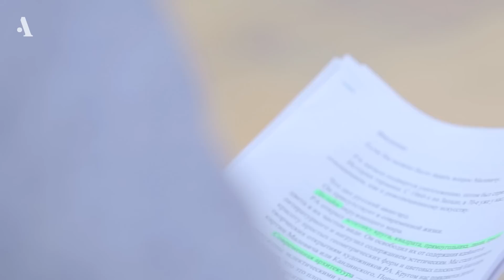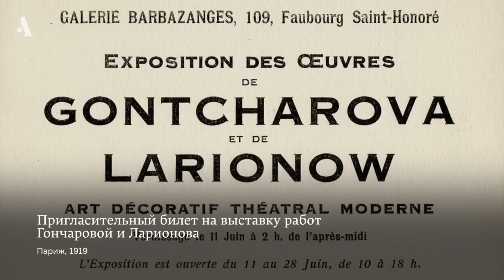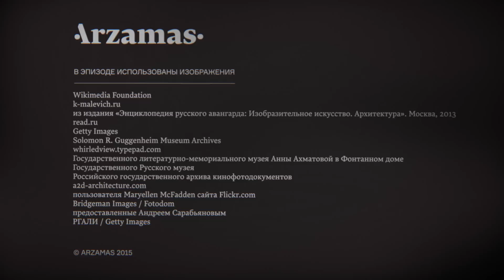Передовой отряд. Из курса «Русский авангард»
Кем были первые авангардисты, чем они вдохновлялись и как эпатировали публику.

Лекция №1 из курса «Русский авангард». Лектор — Андрей Сарабьянов, историк искусства, издатель, руководитель Центра авангарда при Еврейском музее и центре толерантности, эксперт по русскому искусству ХХ века. Пройдите весь курс на Arzamas